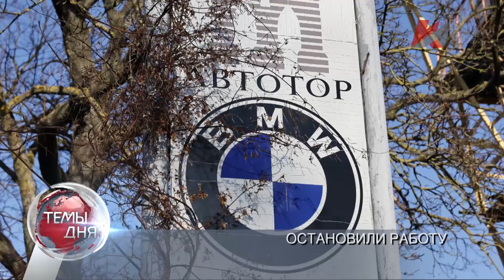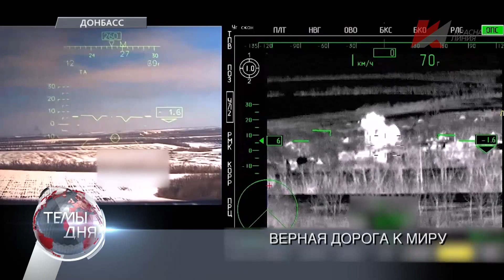Темы дня (02.03.2022) 20:00 ПРИНУДИТЬ К МИРУ ПРОВОКАТОРОВ. КОММУНИСТЫ И ЭКСПЕРТЫ – О ЦЕЛЯХ СПЕЦОПЕРА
В ВЫПУСКЕ: Путь суверенной экономики: Жизнь в условиях санкций возможна только при условии перехода на новые рельсы экономики. Мнения коммунистов и экспертов.